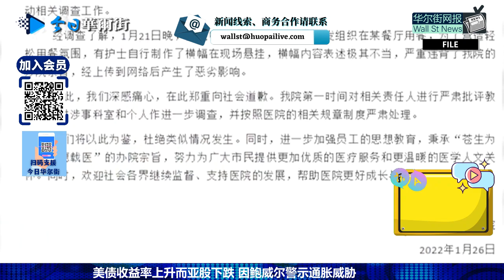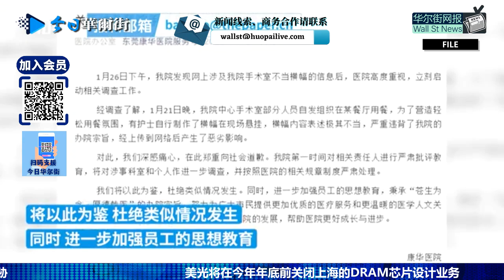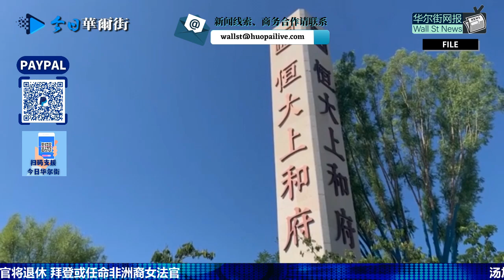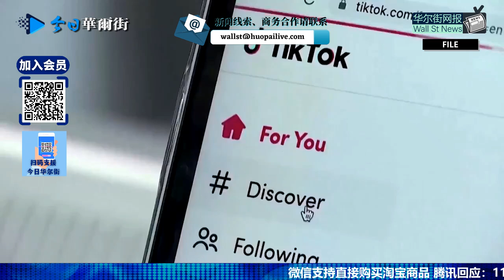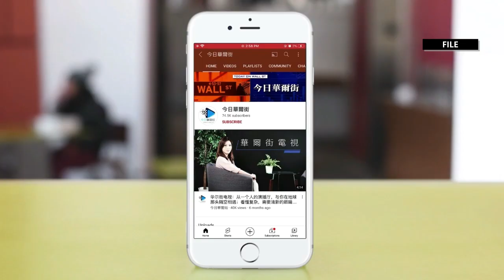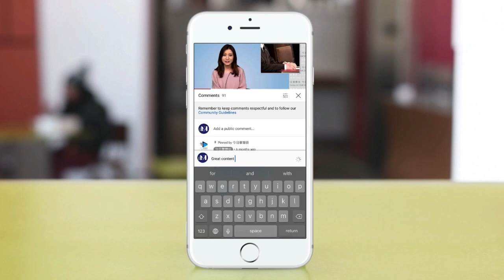证据齐了！欧盟正式起诉中国；习近平春节前离京，国务院约谈贵州政府；国防部怒骂美国不以为耻：该好好治一治！王毅电斥布林肯：说到没做到！彭博：国有债权人接管恒大地产；医院年会横幅“手术室里全是钱”震惊全网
0:00 华尔街网报1月27日第一期节目
🔈 中国市监总局附加限制性条件批准超威半导体收购赛灵思股权
🔈 腾讯拟将在美国上市的游戏直播平台斗鱼私有化--消息人士
🔈 国务院发布“十四五”市场监管规划 加强平台经济、科技创新等领域反垄断
🔈 官媒力挺A股后公募基金掀起“自购潮” 金额5,000万至2亿不等
🔈 雷诺-日产-三菱联盟表示将深化在电动车生产方面的合作
🔈 野村预测美联储3月加息50个基点
🔈 克里姆林宫称与美国有继续对话的空间 此前美方回应了俄方安全要求
0:15 证据齐了！欧盟正式对中国发起诉讼
2:18 习近平春节前离京 国务院安委办约谈贵州省政府
4:13 医院年会聚餐挂横幅“手术室里全是钱”
5:05 北京公安通报：三人不配合防疫被刑拘
5:51 国防部怒骂美国不以为耻：该好好治一治！斥美日台湾问题陷得越深，将来会痛得越烈！
7:40 彭博：中国政府拟议售卖拆分恒大 国有债权人接管恒大地产
9:04 王毅布林肯电话：拜登总统说的你们没落实 俄罗斯称美国准备在欧洲和亚太地区部署陆基导弹
10:31 张一鸣卸任字节跳动法定代表人